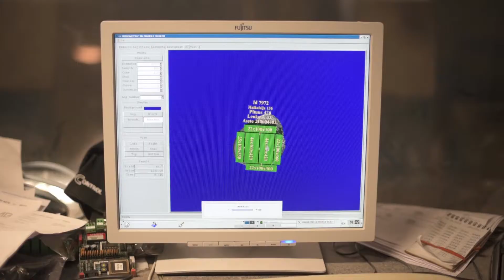Metsä laudaksi (lyhyt versio) – Veljekset Vaara Oy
Oletko miettinyt, mitä kaikkea tapahtuu matkalla tukkipuusta jalostetuksi ulkoverhouslaudaksi? Nyt voit ottaa asiasta selvää.